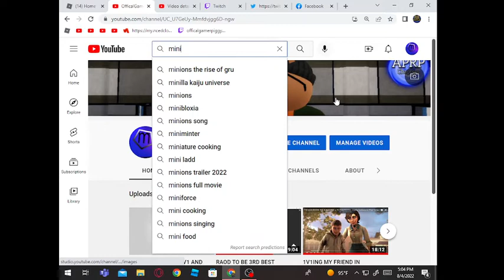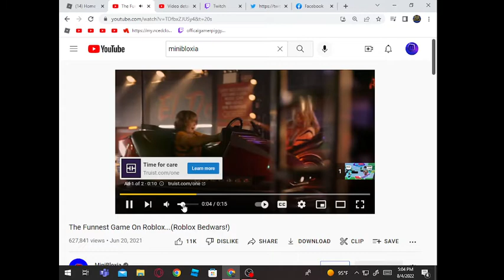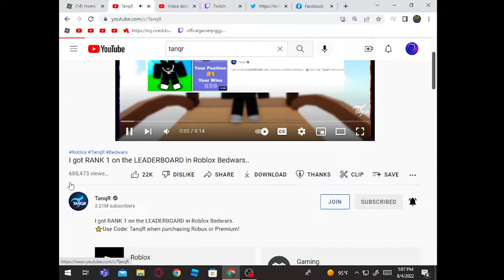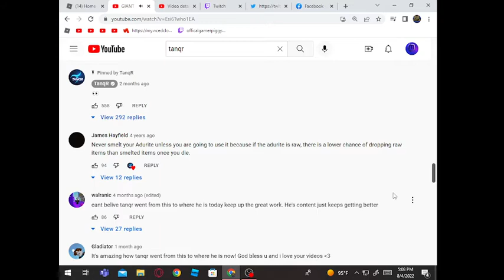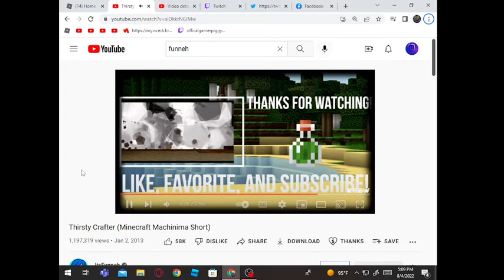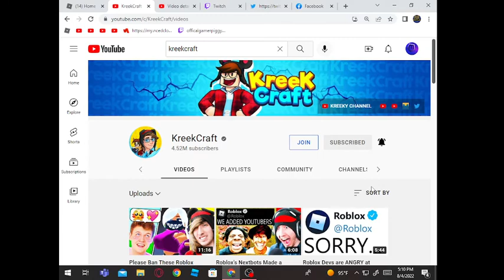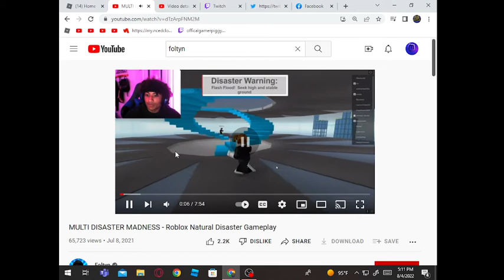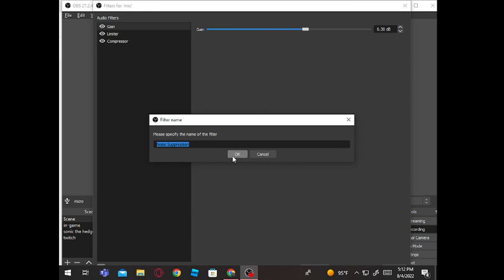REACTING TO PEOPLE FIRST ROBLOX VIDEO'S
links section

game link section